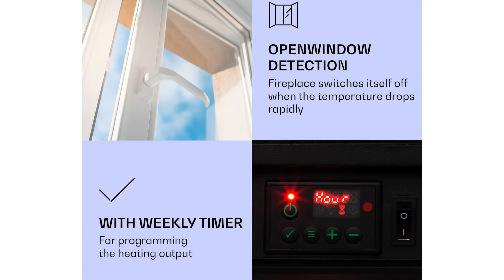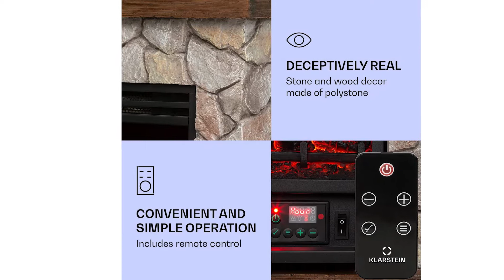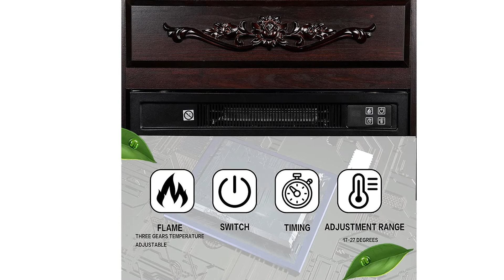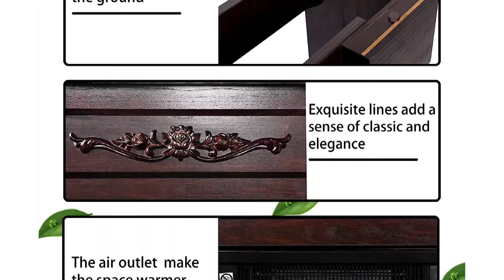➤ Le 3 migliori camini elettrici ✓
Questo video riguarda i migliori 3 camini elettrici.

Il vincitore della qualità nel nostro camini elettrici va al Klarstein Lienz.

Una sensazione di stile con dimensioni compatte senza fumo e fuoco. L'elegante caminetto finto klarstein Lienz evoca in ogni stanza illusioni di fiamma realistiche: un tocco di romanticismo moderno!
La luce soffusa imita in modo realistico fiamme reali e tronchi incandescenti e diffonde un'atmosfera accogliente. Fuoco tutto l'anno: le fiamme a LED lampeggiano in modo del tutto indipendente dalla funzione di riscaldamento, anche nelle calde notti estive.
La funzione di riscaldamento a due stadi commutabile, con una potenza di 900 o 1800 watt a due livelli, fornisce un piacevole calore. Con il timer settimanale regolabile è possibile programmare tempi di riscaldamento indipendenti per ogni giorno della settimana.
un termostato integrato regola automaticamente la potenza termica, mentre Open Window Detection consente di risparmiare costi superflui rilevando un rapido abbassamento della temperatura e spegne automaticamente la stufa a camino elettrico.

L'alternativa è il Classic Fire Stufa.

Stufa elettrica Chicago effetto caminetto, elegante stufa dal design moderno che si incastona a muro oppure in cornice. Per le sue forme si adatta per ogni tipo di ambiente, dal classico al moderno e con 1800 W di potenza distribuiti su due elementi da 900 w ciascuno, riscalda in modo più che ottimale la stanza. L'illuminazione a led inoltre, permette un risparmio energetico non indifferente. Caratteristiche: Dimensioni 23x67x62 cm, voltaggio 230 Volt, peso 14.8 kg, può essere accesa solo con effetto fuoco oppure fuoco e riscaldamento. La confezione contiene: 1 pz caminetto elettrico, 1 pz foglio d'istruzioni.
Il vincitore della performance premio nel camini elettrici è il Tolead Camino Elettico.

Design in rilievo rosa, schermo in vetro temperato, la combinazione di retrò e moderno, si abbinano perfettamente al tuo stile di vita, elegante tutto l'anno. Il classico marrone scuro e le linee pulite sono piene di design. La fiamma elettronica realistica a tre livelli regolabile sul display a LED ti regalerà un divertimento visivo sorprendente e affascinante.
Il telecomando sottile rende tutte le operazioni facili; nessuna modalità di riscaldamento, funzione timer settimanale e funzione memoria.
Invece dei caminetti tradizionali, è più sicuro e più efficiente dal punto di vista energetico. Quando la temperatura è anormale, il termostato interromperà automaticamente l'alimentazione per proteggere la tua sicurezza e quella della tua famiglia
L'altezza è 76 cm, la larghezza è 80,6 cm e la profondità è 22,5 cm. La scatola viene fornita con parti e strumenti e istruzioni di montaggio, quindi può essere assemblata anche da una persona.
Il camino elettrico TOLEAD funziona con una potenza di 220-240V, 50Hz e 1,8-2 KW; La dimensione dello schermo riscaldante a LED è 46 cm x 44 cm x 13 cm.